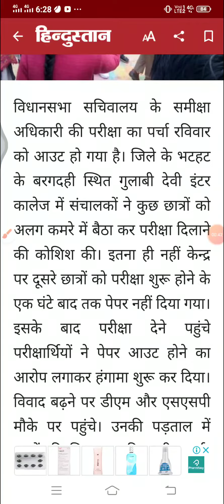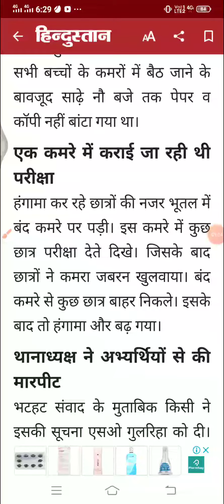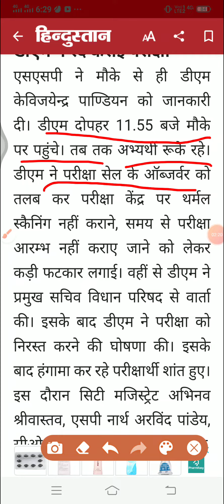विधान परिषद समीक्षा अधिकारी परचा आउट// विधान परिषद समीक्षा अधिकारी परीक्षा निरस्त